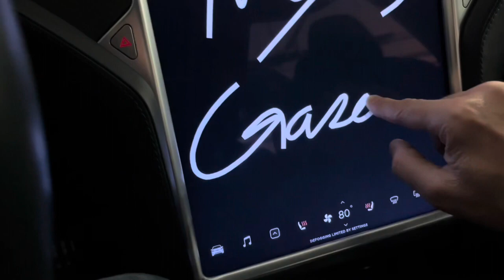MIRADOR 111DA 10x13ft Pergola Follow Up Review | How Do I Like It After 1 Month?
" This is the Mirador 111da  all aluminum pergola with adjustable louvers.   size is 10x13 and this is the charcoal color.  This is my follow up review after having the Pergola in my yard for about a month.

This is a very high-quality pergola and the fit and finish is great, I have no reservations recommending it to you all."

Credit: Myks Garage